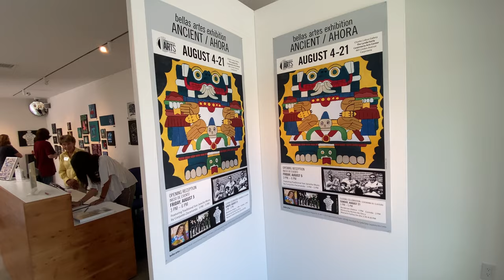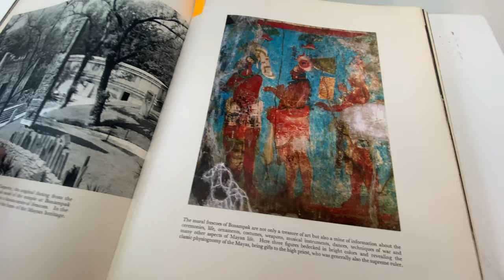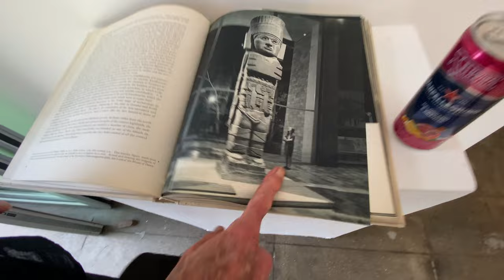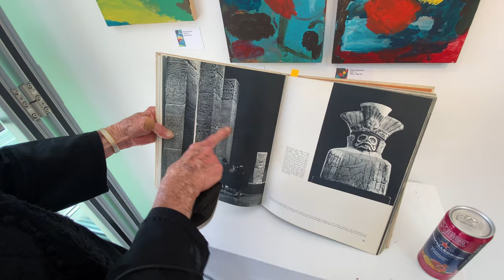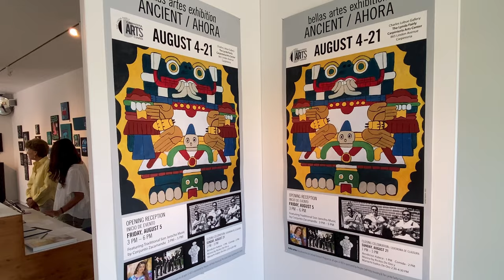Bellas Artes at Carpinteria Arts Center